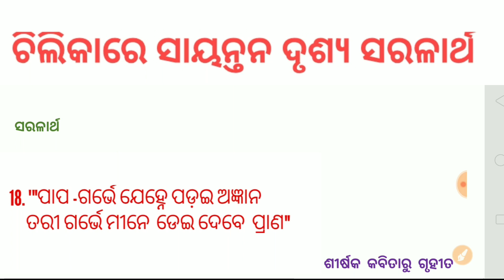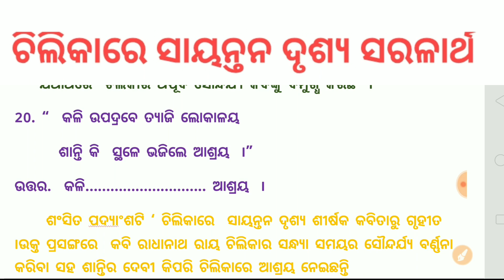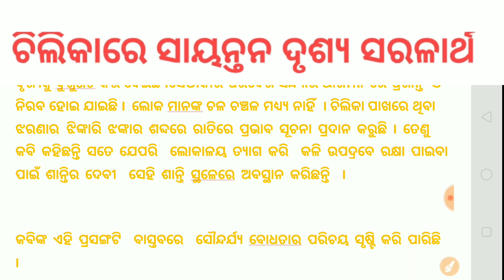Saralartha Odia Chilikare Sayantana Drusya Class 10th I Saralartha Chilikara Sayantana I ସରଳାର୍ଥ I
Hello

          Guys 🙏🙏🙏🙏🙏welcome to my
Channel Teach My Goal.

ଏହି ଭିଡ଼ିଓରେ ଚିଲିକାରେ ସାୟନ୍ତନ ଦୃଶ୍ୟ  ଶୀର୍ଷକର
ସରଳାର୍ଥ  ବିଷୟରେ ସବିଶେଷ ଆଲୋଚନା କରାଯାଇଛି I
ଯଦି ଏହି ଭିଡ଼ିଓଟି ଭଲ ଲାଗେ ତାହାଲେ ଭିଡ଼ିଓକୁ like ଏବଂ

                🔥  your queries🔥

Saralartha  Chilikare Sayantana Drusya
Odia saralartha class 10
10th Odia saralartha sahitya sindhu
Chilikara Sayantana  saralartha
class 10 Saralartha sahitya sindhu
Odia Saralartha 10th class mil
ସରଳାର୍ଥ ଲିଖନ ଓଡ଼ିଆ
ଚିଲିକାରେ ସାୟନ୍ତନ ଦୃଶ୍ୟ  ସରଳାର୍ଥ
10 class saralartha
Explanation Saralartha Odia
Saralartha in Odia
Chilikare Sayantan Drusya saralartha
Odia saralartha
Saralartha kipari Lekhiba
ten class odia saralartha
Explanation writing
How to explain poem
Odia class 10
10th class mil odia
Sahitya sindhu odia
How to write saralartha
how to write odia saralatha
saralartha likhan odia
Chilikare Sayantanta drusya odia
Chilkare Sayantana Saralartha